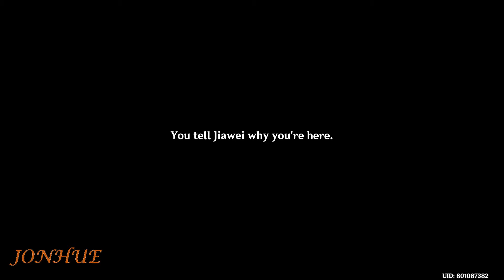Lunar Realm Event: Master of the Bait-and-Fish | Genshin Impact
Lunar Realm Event
Master of the Bait-and-Fish
Genshin Impact